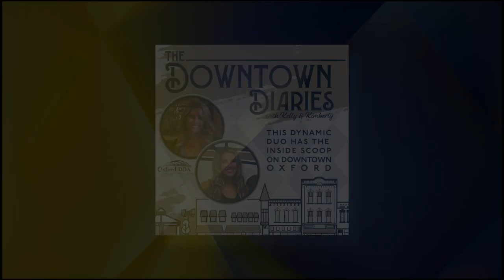The Downtown Diaries Ep. 13 (06/13/24)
Kelly Westbrook & Kimberly Smith welcome the owner of K-Blocks BBQ in downtown Lake Orion.